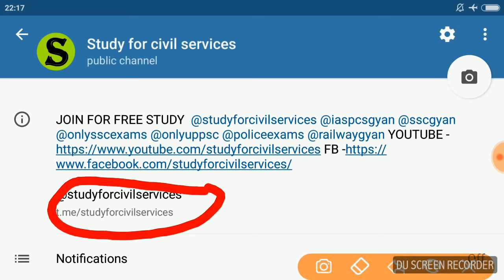UPPSC 2018 की FINAL STRATEGY ( 70 दिन ) BOOKS , NEWS , CURRENT AFFAIRS UP GK MAGAZINES, GS CSAT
join our paid telegram grp ( watsapp number 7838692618)
uppsc 2018 ka notification jaldi hi aane wala hai so lets get started
uppsc 2018 prelims ko crack Karne ki 70 din ki strategy - uppcs prelims 2018 se pattern badalne wala hai - badle hue pattern ke hisab se kaise taiyari karein kaun si books padhein / kaun si news current affairs magazines padhein ?
uppcs 2018 me concepts + facts dono aayenge - uppsc ki taiyari bhi other state pcs ki tarah hi hoti hai - how to study current affairs for pcs exams - which books to read study for pcs exams - full preparation strategy